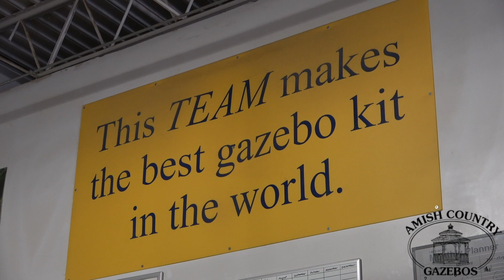Amish Country Gazebos